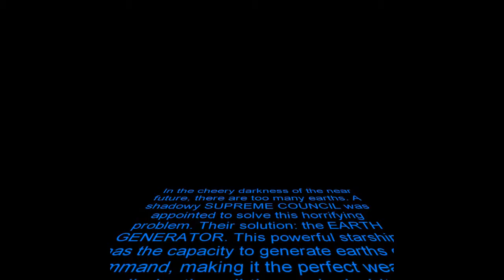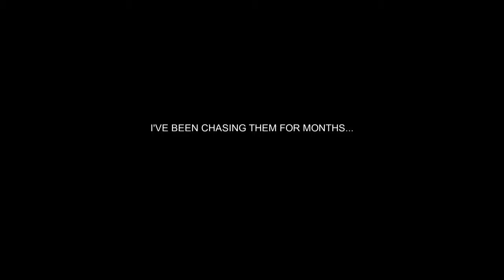Jupi Plays Indie Games: ALL THE INDIE GAMES [Indie Speed Run 3.0] [Part 13]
Basically I wanted to play all of the games that were entered in the Indie Speed Run 3.0. All of the games where made in 48 hours. Check them all of the games out
00:34 - Space Bird Migration
01:56 - Sandcastle Conspiracy
03:01 - Destroyer of a Thousand Worlds
04:30 - Delicious Plankton
05:40 - Mystery at Shipwreck
07:14 - God of Chips